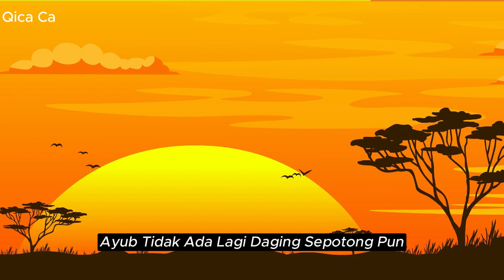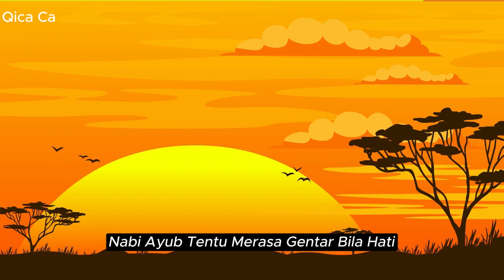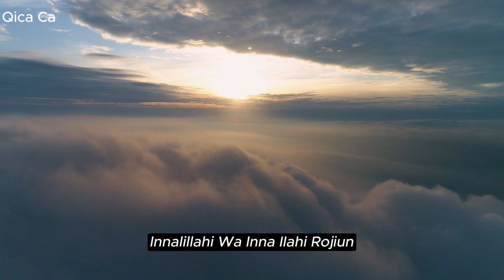Buah dari Kesabaran Nabi Ayub AS | Part 2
Allah Ta’ala telah mewahyukan kepadanya: "Bahwasanya ada tujuh puluh nabi yang meminta cobaan ini kepada-Ku, namun Aku telah Memilihnya untukmu. sebagai penambah kemuliaanmu. maka bagimu ini adalah suatu cobaan-gambar lahirnya saja. tetapi pada hakekatnya merupakan suatu kecintaan.
Nabi ayub tentu merasa gentar bila hati dan lidahnya termakan pula. karena dia sibuk memikirkan dan mengingat allah ta'ala. kalau sampai termakan. Maka ia takkan dapat lagi sibuk memikirkan dan mengingat allah ta’ala. oleh karenanya. Allah menjatuhkan ketua ulat itu dari tubuh nabi ayub. seekor diantaranya jatuh ke dalam air lalu menjadi seekor lintah yang bisa dijadikan obat untuk beberapa penyakit. dan yang lain jatuh di darat.

lalu menjadi seekor lebah yang bisa mengeluarkan madu yang mengandung obat bagi umat manusia.
Kemudian datanglah Jibril membawa dua buah delima dari surga. Nabi Ayub berkata : “hai Jibril. apakah Tuhanku menyebut aku” “ya” : jawab Jibril.
Dia mengucapkan selamat kepadamu. dan menyuruh kamu memakan dua buah delima ini. maka engkau akan sembuh sampai daging dan tulangmu.

setelah nabi Ayub memakan buah tersebut Jibril berkata kepadanya : “berdirilah engkau dengan izin Allah” ayub berdiri lalu kata Jibril pula : “jejakkan kakimu. ayub menjajakan kaki kanannya, maka keluarlah air yang mengalir. Lalu dia mandi dengan air itu. kemudian dia jejakkan lagi kaki kirinya. maka memancarlah mata air yang sejuk. lalu nabi Ayub meminumnya. sehingga lenyaplah sudah darinya segala rasa sakit lahir dan batin. dan ternyata badannya kini lebih tampan daripada semula.